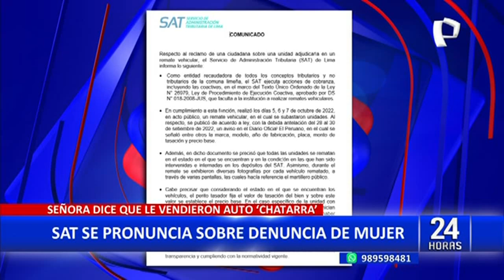SAT sobre denuncia de estafa: “Todas las unidades se rematan en el estado que se encuentran”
El servicio de administración tributaria de Lima se habría pronunciado acerca de la denuncia por presunta estafa que habría sufrido una mujer al comprar un vehículo subastado por la entidad.

“Todas las unidades se rematan en el estado en el que se encuentran y en la condición en la que ha sido intervenida e internada en los depósitos del SAT”, se puede leer en el comunicado.

De la misma manera la institución pública señaló que durante la subasta se habría expuesto las fotografías del vehículo, por lo que la mujer no habría sido estafada ni engañada.

“Asimismo durante el remate se exhibieron a través de varias pantallas, diversas fotografías, las cuales hacían referencia del estado del vehículo”, acotó.

EL PRECIO BASE ERA DE S/ 301

Igualmente, en el comunicado, el servicio de administración tributaria de Lima, sostuvo que el tasador público habría fijado 301 soles como precio base de la unidad, por lo que la supuesta víctima habría ofrecido el mayor monto pagando 5700 soles.

“La institución brindará toda la información necesaria requiera la ciudadana y evaluará su reclamo presentado”, finalizó el oficio.